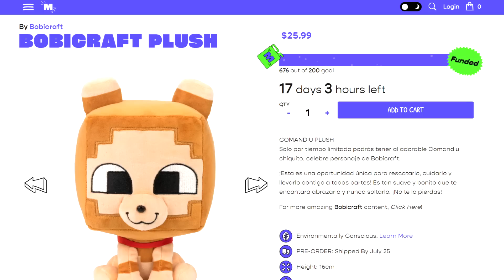✅ 10 Cosas ROTAS de Minecraft exclusivas de Snapshots #3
Bobicraft 10 cosas eliminadas de minecraft que cambiaron durante las snapshots pero estaban rotisimas y eran muy utiles! Cosas exclusivas de snapshots.

👁️Miembros OMNIPOTENTE:
Hazell 45, Luis David Mendoza, Maria GS, Roger, Tempest

💥Miembros LEGENDARIO:
POKE! Saiyan, Antu Mundo, Valecita,Victoria Muñoz, Jhenny Matailo

💫Miembros CÓSMICOS:
Alex Beni, Jtomas LegenD, Yoaan, ElSacoDePapas, Santi Crack yt, Bastian Arteaga, Luci Pro